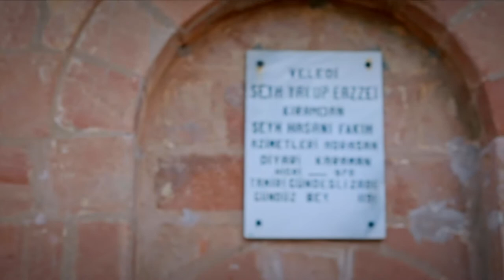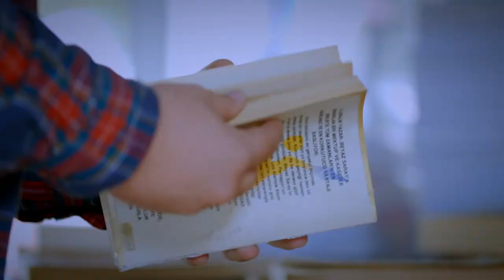Kirikkale Documentry Film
This short documentary in English captures the heart of this central Turkish province that borders the Cappadocia region. I have been here many times and can speak to the beauty of the area but those who don't speak Turkish will want a guide. Enjoy!
for permission to post this.